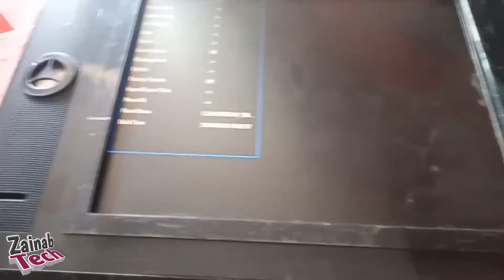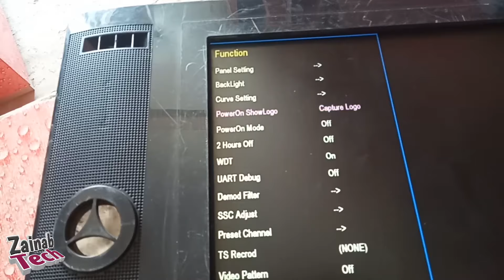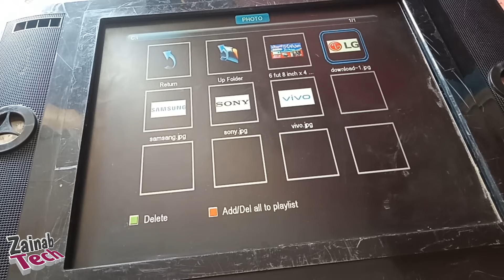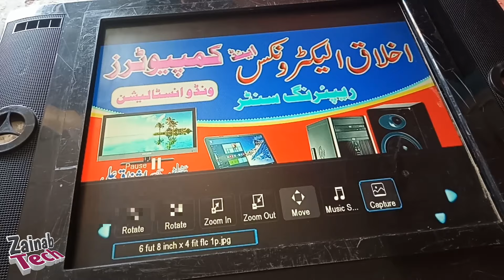LCD LED Tv Important Settings | Universal Tv Card Settings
As-salamu Alaykum.

Hello dear,s
In this video we shoo
LCD LED Tv Important Setting
Tv Card Settings
Lcd led tv settings

Credit Music..

Shear ?
       AND
Hitt The Bell Button. .
ZAINAB TECH.